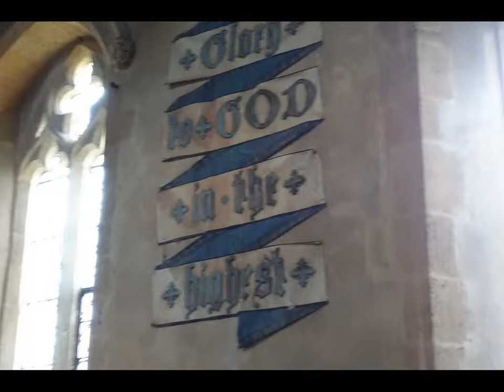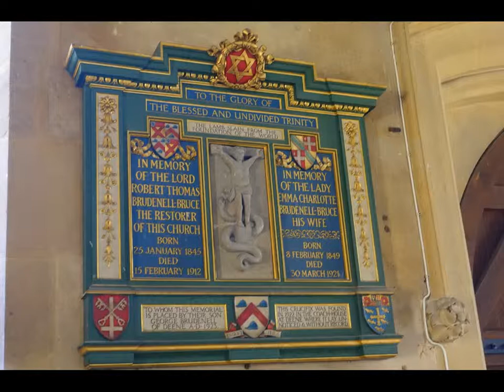St Peter's Church, Deene, Northamptonshire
This 13th-century estate church in Deene Park is the church of the Brudenell family, who bought Deene Park in 1514 and have lived there ever since. It contains many monuments to Brudenells, including one to James Brudenell, 7th Earl of Cardigan, who led the Charge of the Light Brigade. In 1868 the widow of James Brudenell commissioned T H Wyatt to rebuild much of the church. There is a splendid tomb of the 7th Earl and his wife in the South Chapel. The church is a large building constructed using local stone and Collyweston slates, with a tall west tower and broach spire which probably date from the 13th-century or earlier. Inside, the nave and aisles are austere but the chancel was sumptuously furnished and decorated by G F Bodley in 1890.